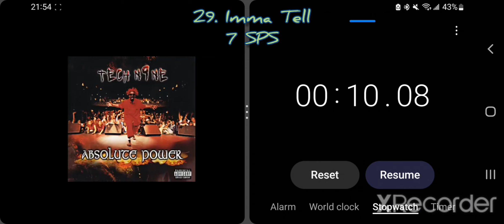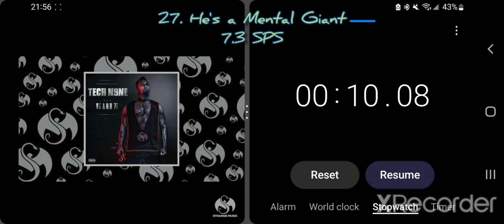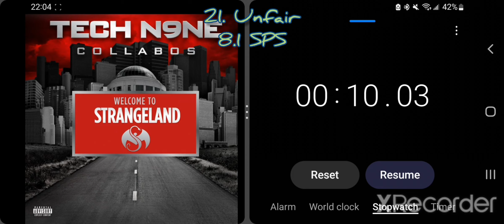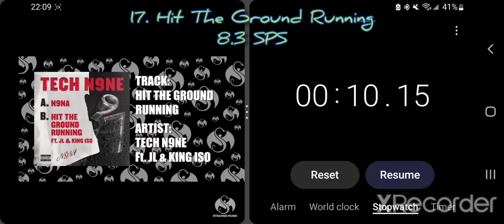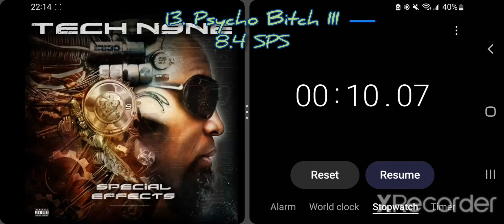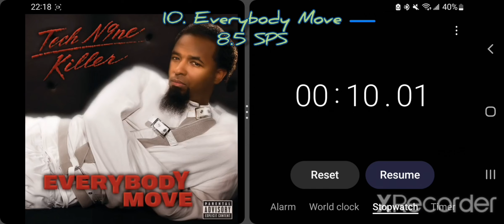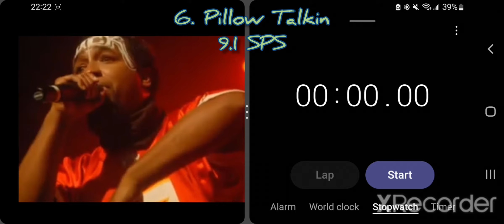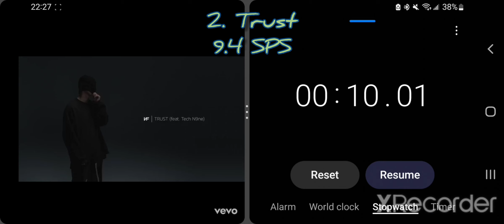Top 30 Fastest Tech N9ne Verses Part 2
Gonna try to upload as much as I can this month.

Gonna do an update on this channel soon after the month ends.